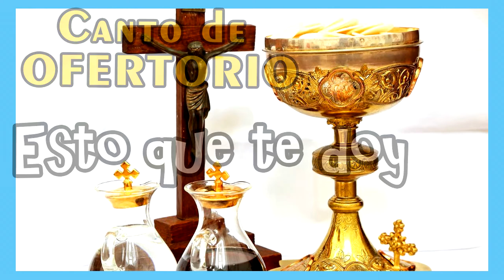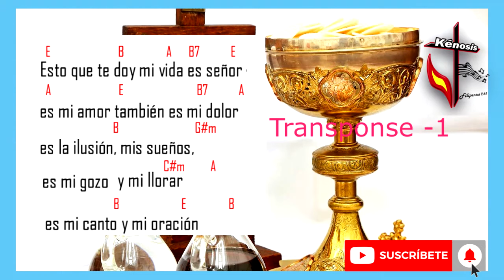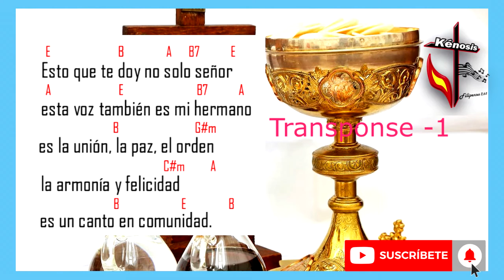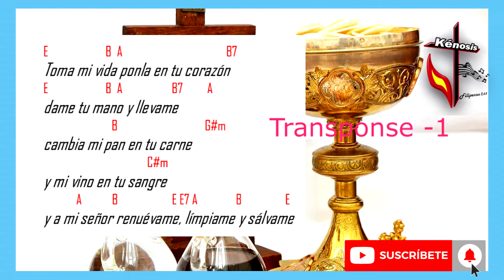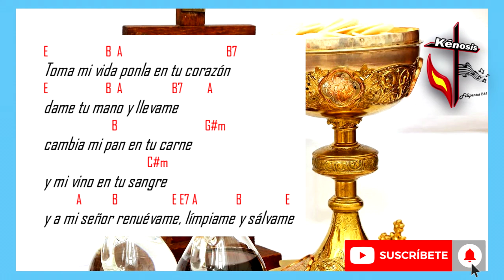ESTO QUE TE DOY | Canto de Ofertorio | Canto Litúrgico | Coros Católicos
Este canto popular de "Esto que te doy" del autor Eduardo Ortiz Tirado es utilizado para el momento de presentación de lo dones en la Santa Misa (Ofertorio)
Puede ser utilizado en Tiempo Ordinario y Pascua

En nuestro caso particular usamos esa secuencia de acordes.

Esto que te doy es vino y pan señor
Esto que te doy es mi trabajo
Es mi corazón, mi alma
Es mi cuerpo y mi Razón
El Esfuerzo de mi caminar.

Esto que te doy mi vida es señor
es mi amor también es mi dolor
es la ilusión, mis sueños, es mi gozo
y mi llorar es mi canto y mi oración

Toma mi vida ponla en tu corazón
dame tu mano y llévame
cambia mi pan en tu carne
y mi vino en tu sangre
y a mi señor renuévame, límpiame y sálvame

Esto que te doy no solo señor
esta voz también es mi hermano
es la unión, la paz, el orden
la armonía y felicidad
es un canto en comunidad.